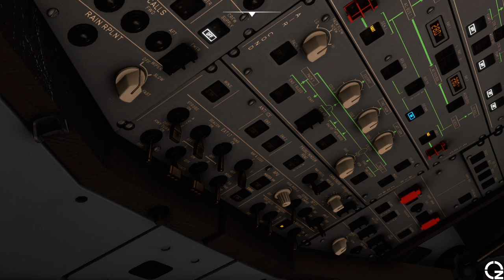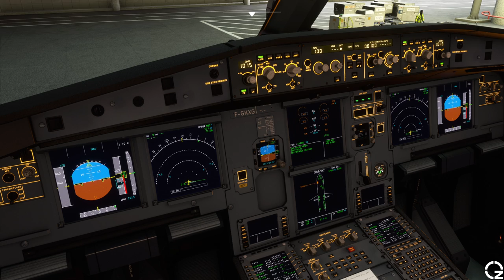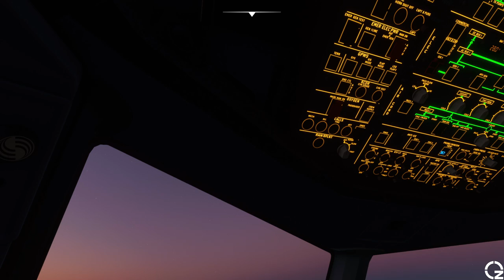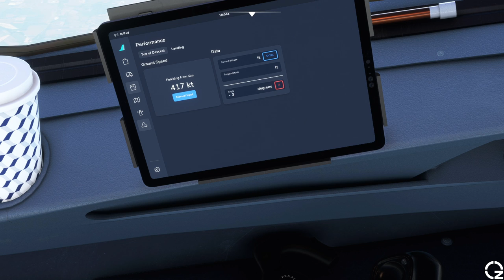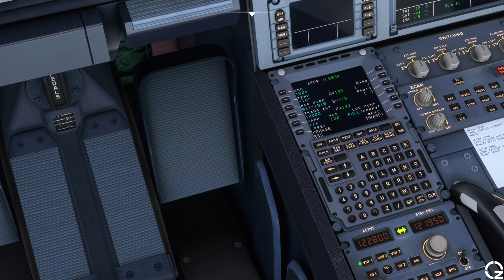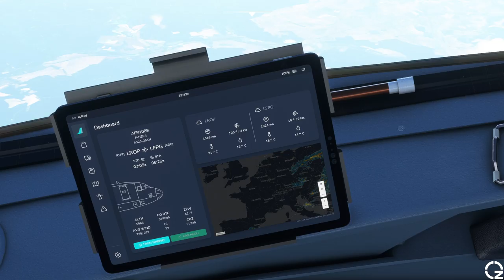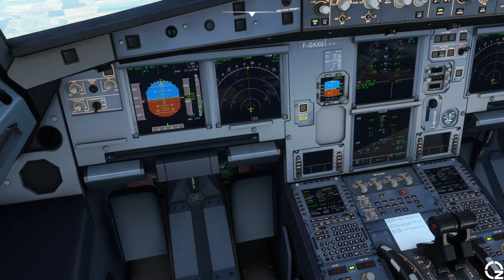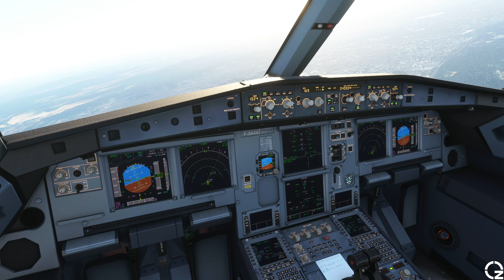👨‍✈️ MSFS 20 ✈ Bucharest Henri Coandă (OTP/LROP) - Paris Charles de Gaulle (CDG/LFPG)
CPU: AMD RYZEN 7 1700X, 3400MHz, 20MB
RAM: Corsair Vengeance LPX 32GB, DDR4, 2133MHz, CL13, 1.2V, kit 2x8GB
GPU: Gigabyte NVIDIA GeForce GTX 1050 Ti G1 Gaming 4G, 4GB GDDR5, 128bit
Joystick: Speedlink Black Widow